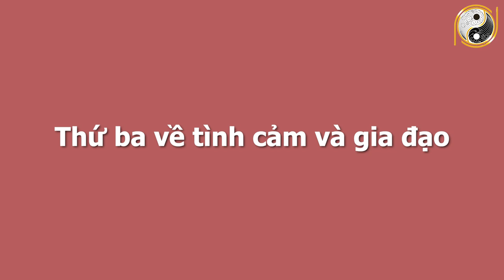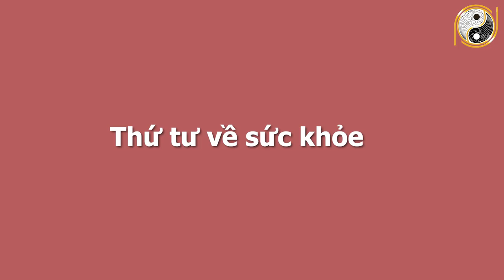Xem Tử Vi Tuổi Mậu Thân 1968 Tháng 7 Âm Lịch Nằm Trên Đống Vàng, Số Phát Tài, GIÀU CÓ CỰC ĐỎ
01. Linh phù giải hạn
02. Hồ lô hóa giải Ngũ Hoàng
03. Mai Hoa Phú Quý
04. Gương bát quái tinh cầu
05. Kim bài thái tuế 2023
06. Vòng tam hợp Dần Ngọ Tuất
07. Vòng tam hợp Thân Tý Thìn
08. Vòng tam hợp Hợi Mão Mùi
09. Vòng Tam Hợp Tỵ Dậu Sửu
10. Bát bảo tâm kinh
11. Minh Quang pháp bảo cầu
12. Minh Quang pháp bảo lục giác
13. Tỳ Hưu Lộc Tài (Đồng)
14. Tỳ Hưu Khai Vận ( Bạch Ngọc)
15. Bách Niên Tụ Tài ( tụ tài lộc)
16. Song long ngọc ấn ( ấn thăng quan)
17. Kim bài ngũ Lộ Thần Tài
18. Hồ lô bình an ( treo xe)
19. Móc khóa văn xương
20. Ống bút văn xương gỗ đào
21. Bút văn xương gỗ đào
22. Bút văn xương gỗ đào nhỏ
23. Hoa mai kim tiền ( mạ vàng )
24. Các vật phẩm phong thủy khác Xem Tử Vi Tuổi Mậu Thân 1968 Tháng 7 Âm Lịch Nằm Trên Đống Vàng, Số Phát Tài, GIÀU CÓ CỰC ĐỎ.
Mặc dù từ đầu năm đến giờ mệnh chủ tuổi Mậu Thân đã gặp không biết bao nhiêu khó khăn vất vả, làm mọi việc hầu hết bị dang dở không thành, khiến cho mệnh chủ đôi khi bị mất động lực, mất niềm tin vào cuộc sống. Ấy vậy mà trong tháng 7 âm lịch này, cuộc đời của họ quay ngoắt 180 độ, sự nghiệp phất lên như diều gặp gió, khiến cho không biết bao nhiêu người phải cúi đầu thán phục. Trong cuộc sống, không chỉ cần cố gắng là đủ, mà thành công của mọi người hầu hết dựa vào may mắn mới có được. Trong chương trình ngày hôm na sẽ chia sẻ với quý vị về vận hạn, hung cát cũng như mọi khó khăn, thuận lợi của mệnh chủ tuổi Mậu Thân trong tháng 7 âm lịch năm Tân Sửu. Cụ thể hơn thông qua tử vi trong thời điểm này, mệnh chủ tuổi Mậu Thân sẽ biết được cuộc sống có những thay đổi như thế nào với năm trước? Liệu có điều gì tốt sẽ xảy đến hay là không? Xin mời quý vị và các bạn cùng theo dõi chương trình ngày hôm nay nhé.